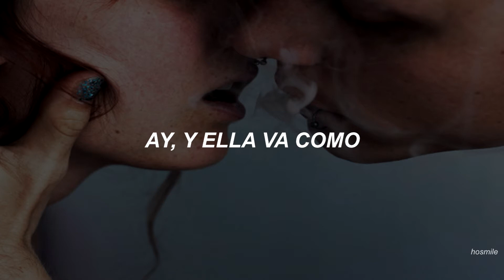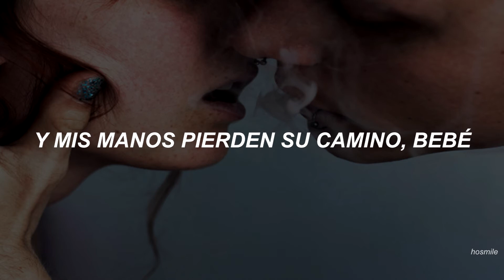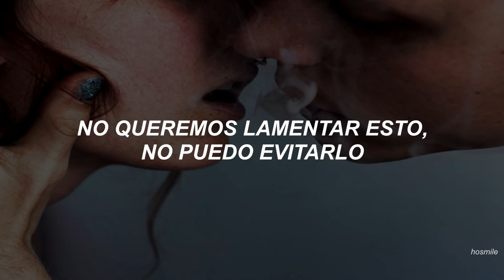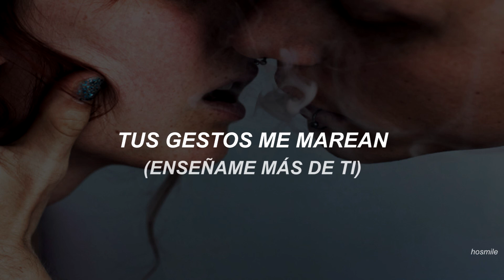EXO ; TOUCH IT (너의 손짓)「sub. español」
Exo - Touch it Subtítulos en Español

♡ ─ léeme  ─♡

[Esta es mi canción favorita del álbum, aunque si soy sincera, me gustan todas. Éste Chen y sus letras locas.

INFORMACIÓN ADICIONAL:

Letra: 첸, 조윤경
Compositores: CARLOS BATTEY, STEVEN BATTEY,
David Delazyn, Chaz Mishan, Denzil Remedios, Ryan S. Jhun
Producción: CARLOS BATTEY, STEVEN BATTEY,